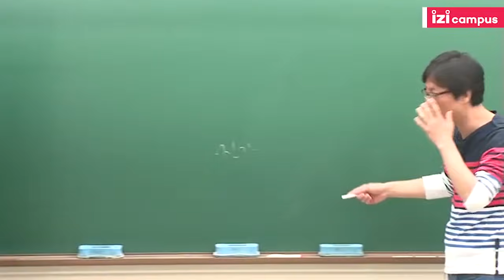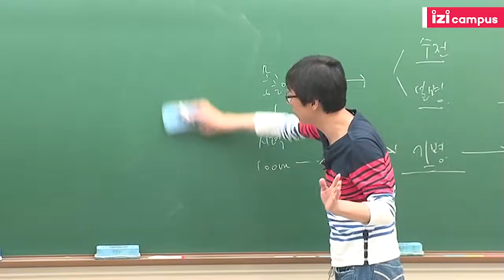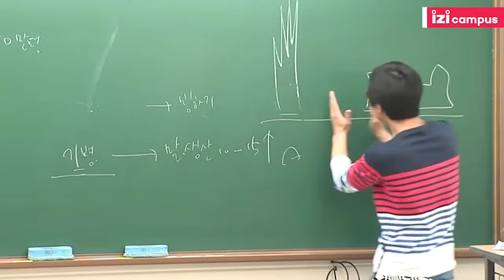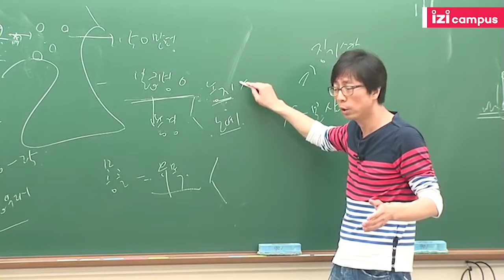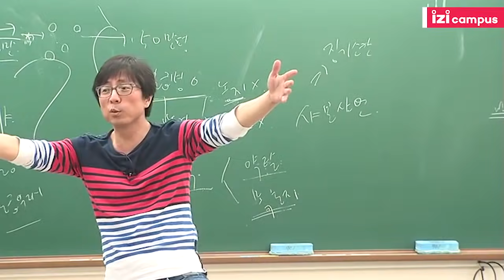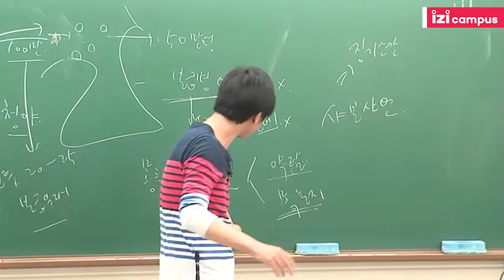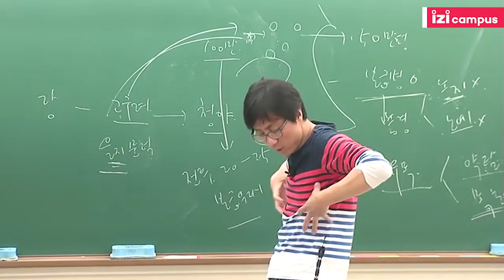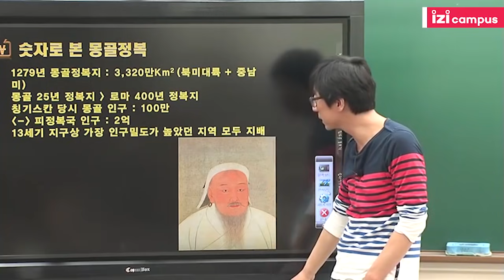최진기의 '역사를 바꾼 전쟁사 2 : 몽고세계정복기' (2012)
*매일 1편의 교양강좌를 즐길 수 있는 이지캠퍼스 FREE ZONE!
*이지캠퍼스 홈페이지 회원가입을 하시면 더 많은 강좌의
1강을 무료로 보실 수 있어요!
*최진기의  '역사를 바꾼 전쟁사2' 中 1강, 몽고세계정복기1.
(본 강좌는 2012년 제작된 영상입니다.)